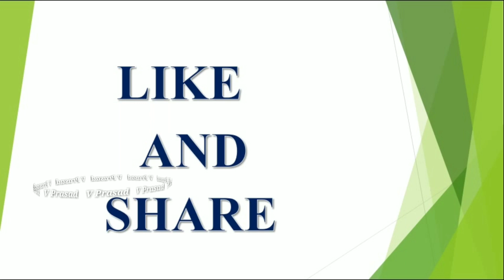ముక్కోటి ఏకాదశి రోజు మర్చిపోయి కూడ ఈ కూర తిన్నారంటే అంతా దరిద్రమే |Mukkoti Ekadasi Dont Eat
ekadashipujatelugu2020, latest 2023,2024,2025 rashi phalalu in Telugu, Finacial problems, Latest